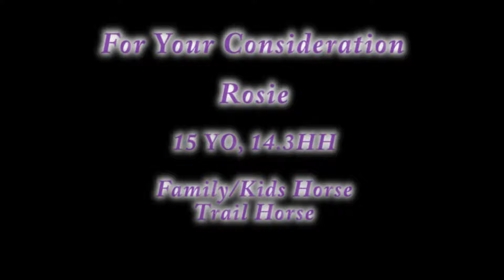Rosie Sale Video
15yr old trail horse